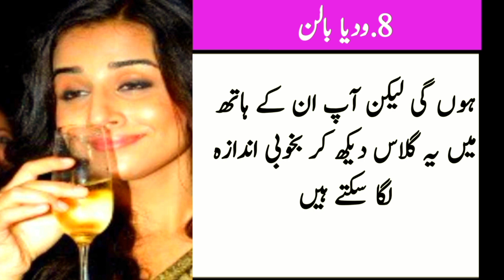10 famous Bollywood actors who were found drunk || bollywood updates ||riazjanTv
10 famous Bollywood actors who were found drunk || bollywood updates ||riazjanTv

top seacrh

In this video I will tell you that Bollywood actress who has been found drunk
Indian actress found drunk
bollywood new update
bollywood star update
bollywood actor and actress  update
new upcoming movies in bollywood
hollywood hindi dubbed movies
News Update
you coming south indian movie
Just Best Afternoon South Indian Movie
New Upcoming South Indian Movie
trending movies on youtube
Pakistani movies
your mind pakistani movie
upcoming pakistani movies 2023
upcoming indian movies in 2023
south indian movies releasing in 2023
pakistani superhit ramavat
new upcoming pakistani dramas 2023
new video drama 2023
wire video on youtube
world cup update
asia cup update
asia cup all squad
cricket news on india
Pakistani actor